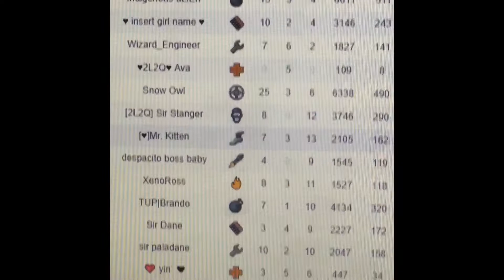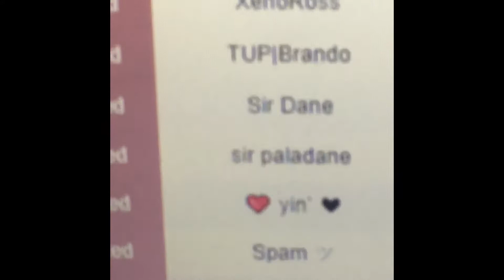Sure Stranger EXSPOSED??!?? (free DIAMOND SWORD GIVEAWAY)